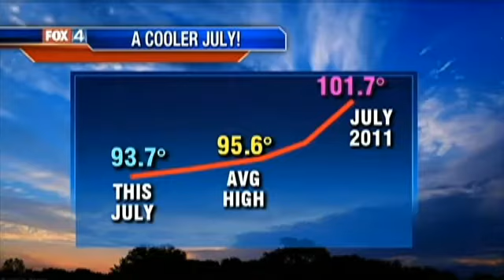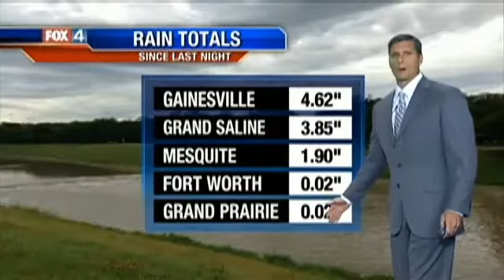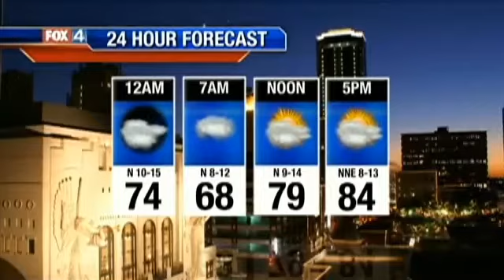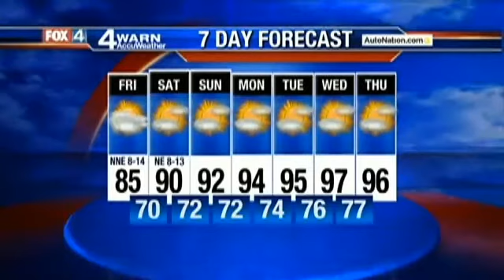Cool August! 9 p.m. forecast 7-31-14